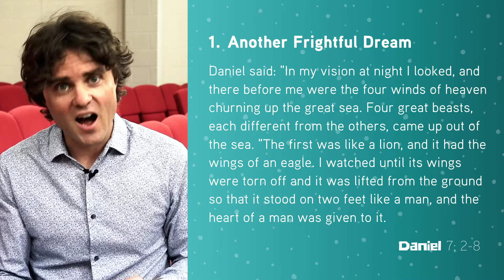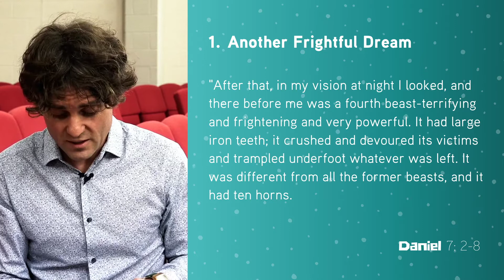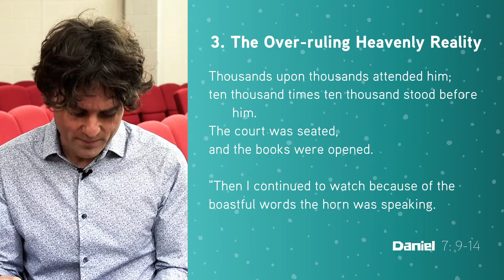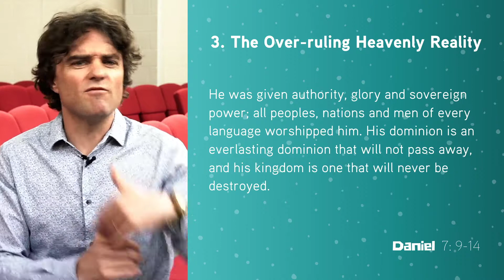Daniel 7: 1-28 - The Son of Man & the Beastly Kingdoms - Virtual Family Church Sermon - Clayton TV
6 Sept '20 Rod Earnshaw - Daniel has a vivid dream about four beasts - a lion with eagle's wings, a bear, a four-headed winged leopard and a terrifying ten-horned beast with iron teeth! But what does this disturbing dream mean and how can we find reassurance through its interpretation?

Series: Daniel: One Lord to Rule Them All